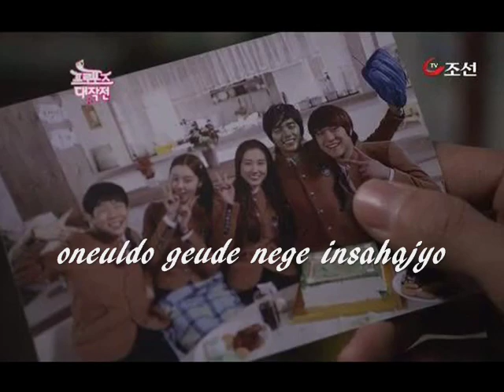Greetings(w/ Lyrics) - J-rabbit[Operation Proposal OST. 2]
Omo! I'm really addicted to this drama
And also to it's OST!
This song was sad so I gather up
there pictures with a lonely aura..
Haha!

TRANS:

Today as well, you greet me
You look at me and smile brightly
All day, my heart is filled with only thoughts of you
What do I do then?

* Are you dreaming the same dream as me?
Are you wandering, looking for me too?
I probably can't turn back time

You quietly greet me
Without a word, you turn around

* repeat

I see you far away
Why do I see such sad eyes?
I linger for a while and I face you, who sees me

Do you feel the same way as I do?
I probably can't stop time
Like that, we...

* repeat